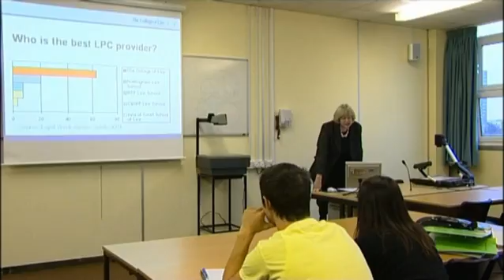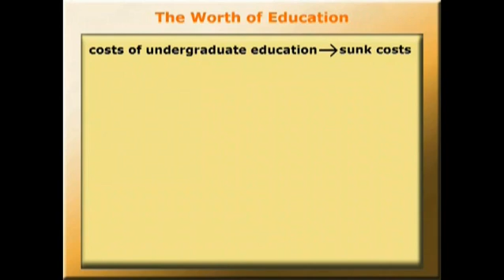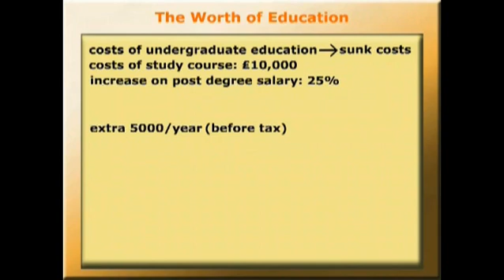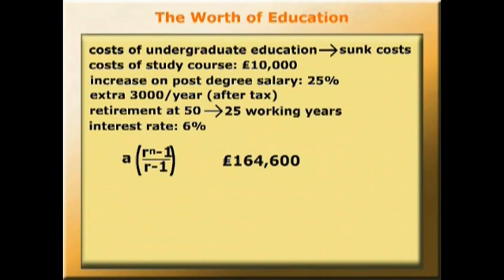Discounted cash flow: Investing in education. METAL Film 3.06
Using the formula derived in the previous film (3.05) we explore whether an investment in education is worthwhile.

Produced for the education project, Mathematics for Economics: enhancing Teaching & Learning.